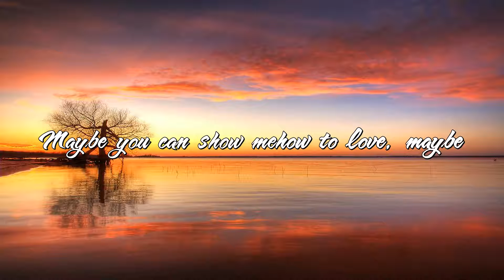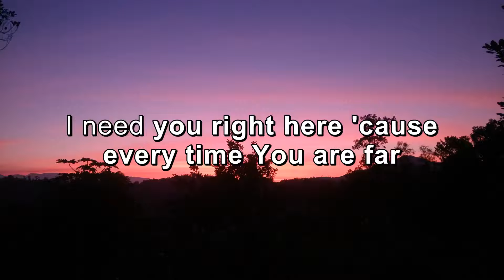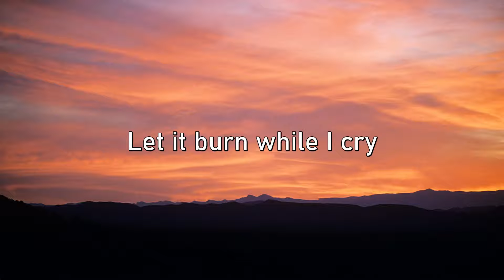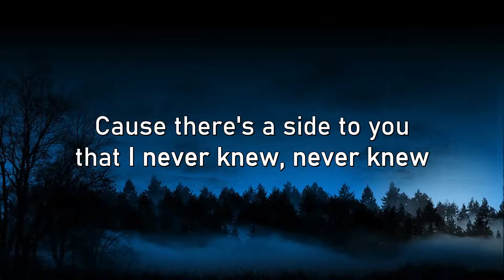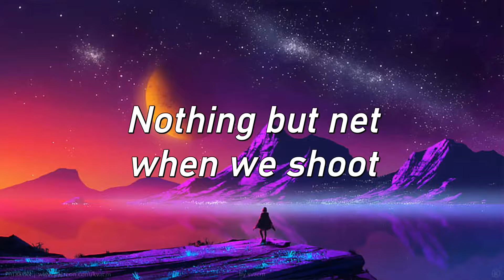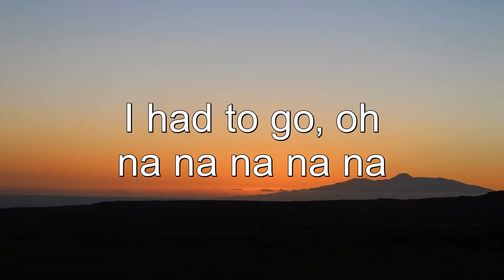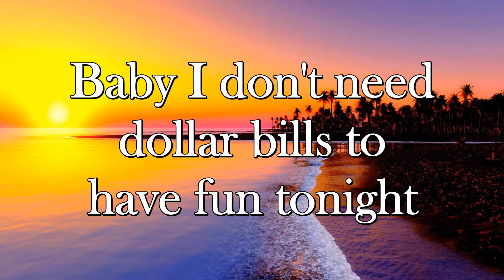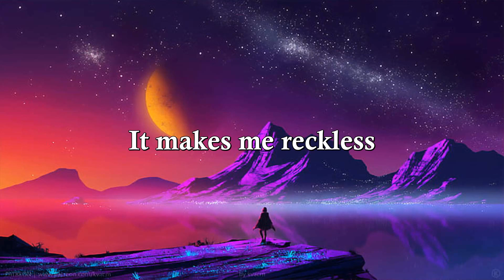[1 HOUR] pop songs Hits Best Songs Playlist with Lyrics🍔 Ed Sheeran Ariana Grande,Justin Bieber,Sia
Hello everyone, have a nice day with relaxing music to relieve all the pressure of life, let's immerse yourself in music to make this life more beautiful 💖
LoVe You ^ _ ^